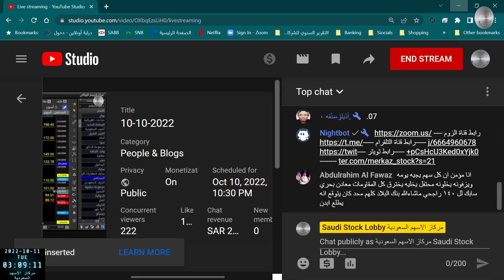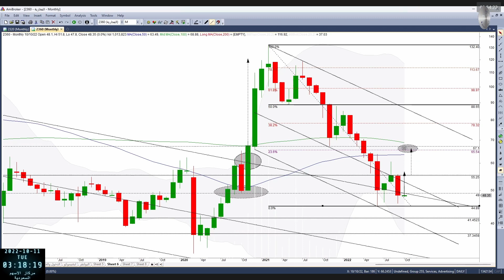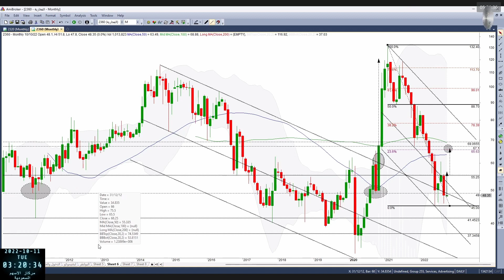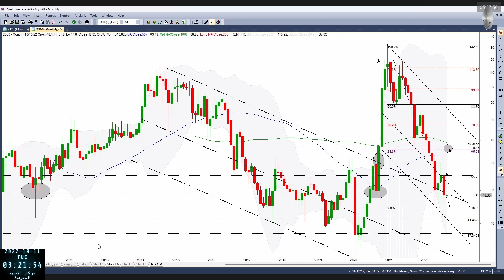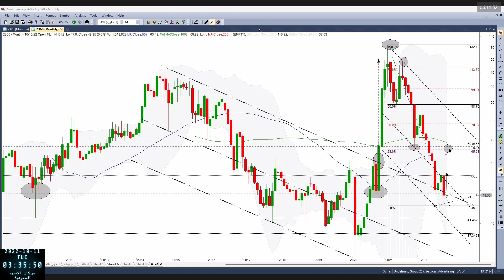درس في التحليل الفني الاستراتيجي مع الفخارية 2360 بتاريخ 10 10 2022